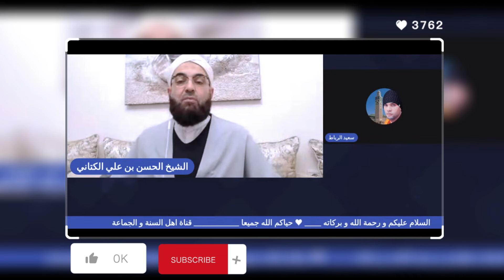ما معنى القاصر في الفقه الاسلامي // الشيخ الحسن الكتاني